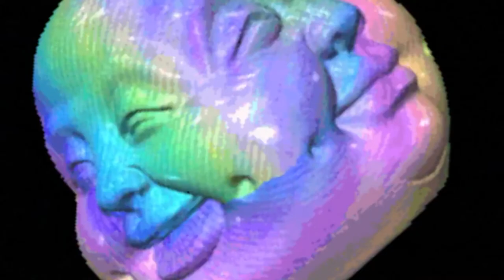KG88 feat. XÆA-88 - Ghostbladee 3030 (MEMPHIS PHONK TYPE BEAT 2020)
49 "Ghostbladee 3030"

Lyrics
verse 1: Words like phenomenon, element, individual (as noun), objective, categorical, effective, virtual, basic, primary, promote, constitute, exhibit, exploit, utilize, eliminate, liquidate, are used to dress up a simple statement and give an air of scientific impartiality to biased judgements. Adjectives like epoch-making, epic, historic, unforgettable, triumphant, age-old, inevitable, inexorable, veritable, are used to dignify the sordid process of international politics, while writing that aims at glorifying war usually takes on an archaic colour, its characteristic words being: realm, throne, chariot, mailed fist, trident, sword, shield, buckler, banner, jackboot, clarion. Foreign words and expressions such as cul de sac, ancien regime, deus ex machina, mutatis mutandis, status quo, gleichschaltung, weltanschauung, are used to give an air of culture and elegance

verse 2: Except for the useful abbreviations i. e., e. g. and etc., there is no real need for any of the hundreds of foreign phrases now current in the English language. Bad writers, and especially scientific, political, and sociological writers, are nearly always haunted by the notion that Latin or Greek words are grander than Saxon ones, and unnecessary words like expedite, ameliorate, predict, extraneous, deracinated, clandestine, subaqueous, and hundreds of others constantly gain ground from their Anglo-Saxon numbers(1). The jargon peculiar to Marxist writing (hyena, hangman, cannibal, petty bourgeois, these gentry, lackey, flunkey, mad dog, White Guard, etc.) consists largely of words translated from Russian, German, or French; but the normal way of coining a new word is to use Latin or Greek root with the appropriate affix and, where necessary, the size formation. It is often easier to make up words of this kind (deregionalize, impermissible, extramarital, non-fragmentary and so forth) than to think up the English words that will cover one's meaning. The result, in general, is an increase in slovenliness and vagueness.